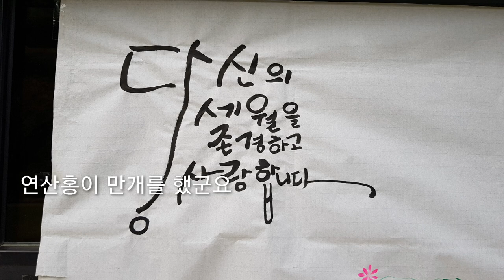Beautiful azalea(봄꽃정원,연산홍, 철쭉분재)